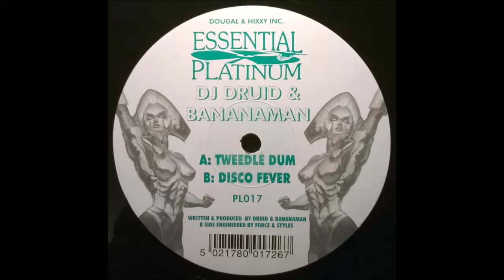DJ Druid & Bananaman - Disco Fever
Label: Essential Platinum – PL017
Format: Vinyl, 12", 33 ⅓ RPM
Country: UK
Released: Oct 1996
Genre: Electronic
Style: Happy Hardcore